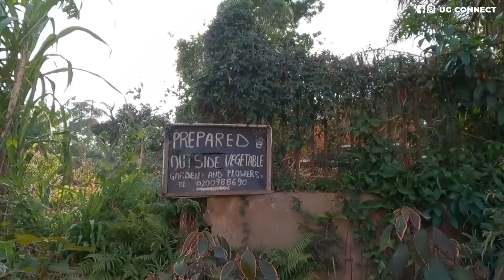How The Rich Live In Uganda - Inside Lubowa Rich Neighborhood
Today I take you inside one of Uganda's Richest Neighborhoods Lubowa Hill along Entebbe Road overlooking Lake Victoria to show you where the rich hide in Kampala Uganda the pearl of Africa.